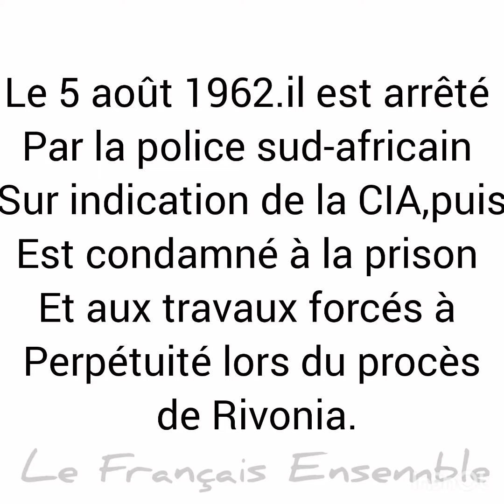نيلسون مانديلا .Nelson Mandela